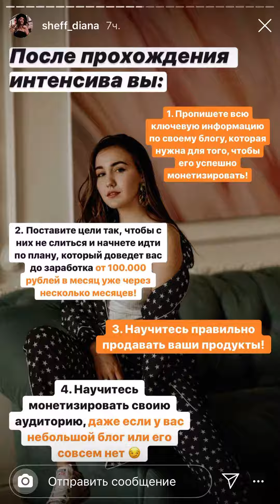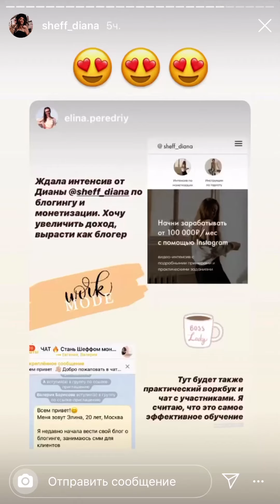Продажи Диана Шефф 2020